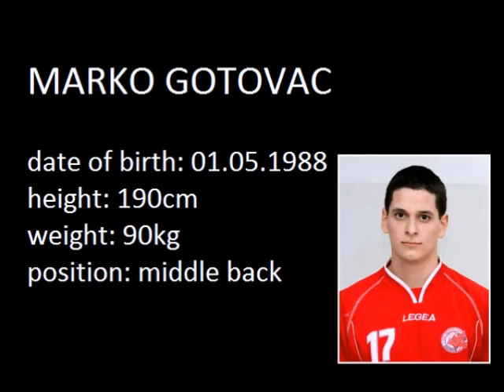Gotovac Marko - Handball highlights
Handball player from Croatia. Played for HC Zagreb and HC Dubrava.